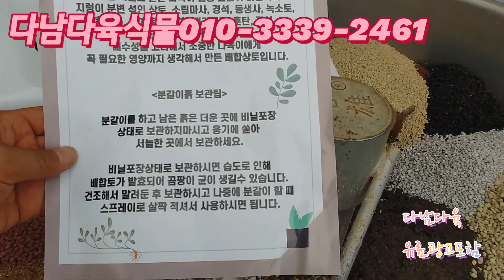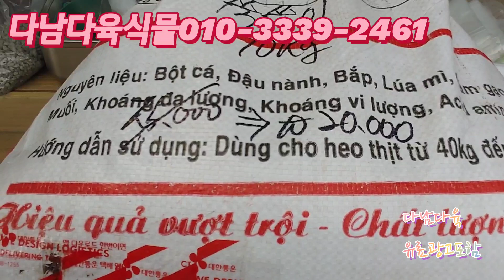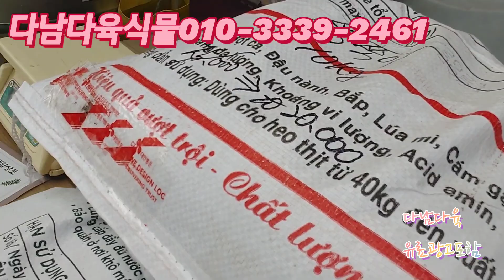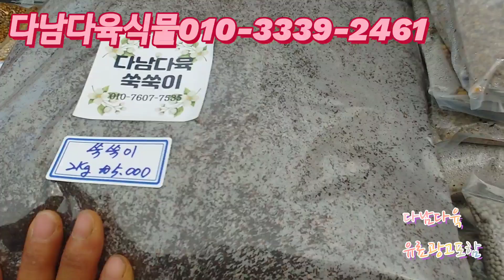준비수량완판임다 창금무지/50%할인/수량한정 다남다육식물010-3339-2461